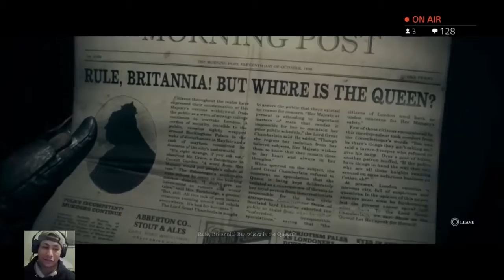The Order / VI - 5!...4!...3!...2!...1!...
Did you enjoy the video? LIKE
Something on your mind? COMMENT